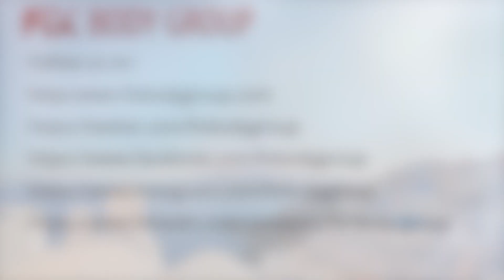FIX Body Group COVID-19 Update